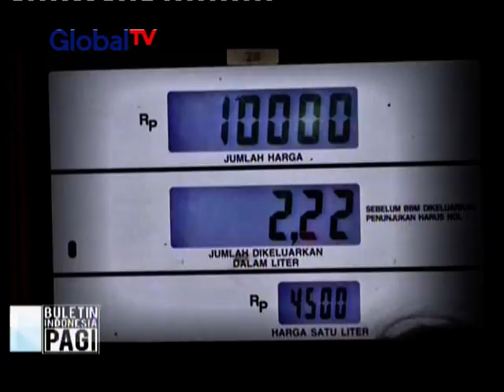Harga premium dan solar turun Rp 500, rencananya tarif angkutan umum akan ikut turun - BIP 31/03